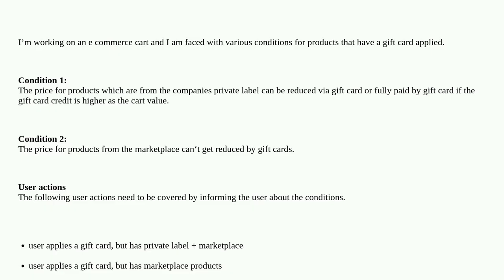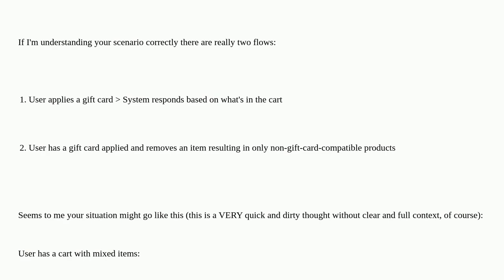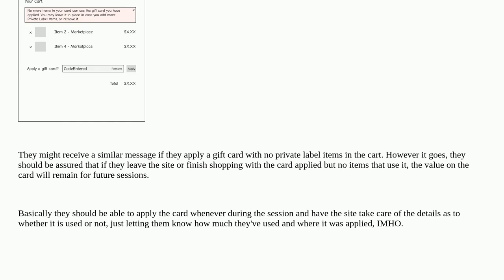Ux: Alert modal or auto refer to top placed message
Alert modal or auto refer to top placed message

A special thanks goes out to the awesome community

  messages e-commerce modal-windows